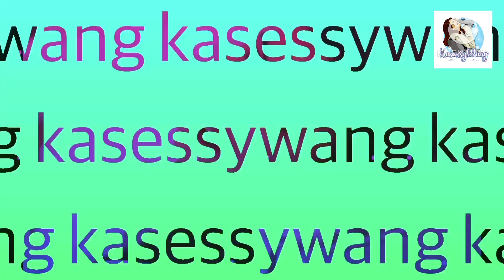EASTER SUNDAY|SUMMER TIME|ADETH MACARAIG